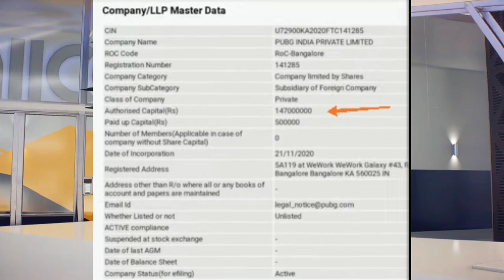PUBG MOBILE INDIA 14 CRORE INVESTMENT BY KRAFTON - PUBG MOBILE INDIA OUTFIT LEAKED - ROCKET LEAGUE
SUBMIT ME NEWS ON INSTA - @aaditdhingra and get a free promotion in my video

TOPICS COVERED -

PUBG INDIA
PUBG MOBILE INDIA BIG NEWS

thx a lot for watching peace out!!!